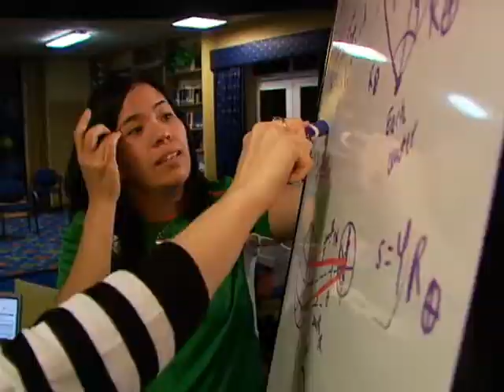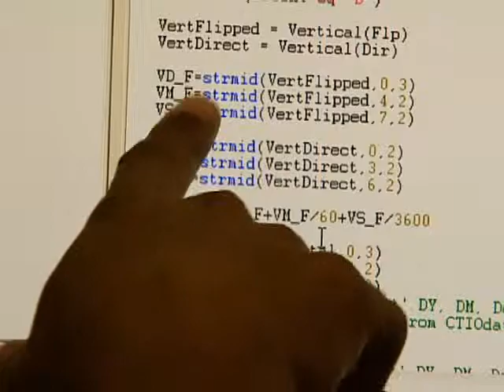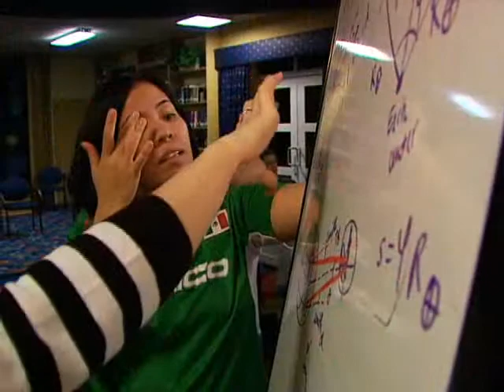More minority doctorates goal of Vanderbilt Fisk partnership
How do you increase the number of minority doctorates in the sciences? Astronomy professor Keivan Stassun has one answer.